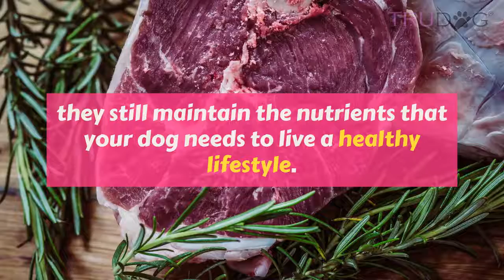How To Feed My Chihuahua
So you’ve learned about the chihuahua’s personality and what he likes to do, but what is this little guy’s diet? Against popular belief, Taco Bell is not his food of choice.

The most common type of dog food is your everyday kibble, but actually, raw dog foods are the best way to go! Because the food hasn’t been cooked with high temperatures they still maintain the nutrients that your dog needs to live a healthy lifestyle. Raw dog foods will help improve your furry friend’s digestion, teeth and gum health, immune system, vitality, and overall behavior.

One other thing to keep in mind when shopping for dog foods is what ingredients to avoid. Make sure your dog food doesn’t contain corn or wheat gluten, food dyes, butylated hydroxyanisole (BHA), butylated hydroxytoluene (BHT), or rendered fats. Also make sure that the first ingredient is a specific meat such as chicken, lamb, beef, etc. If the ingredients simply list “meat” or some sort of meat meal then you know that food is not for your dog.